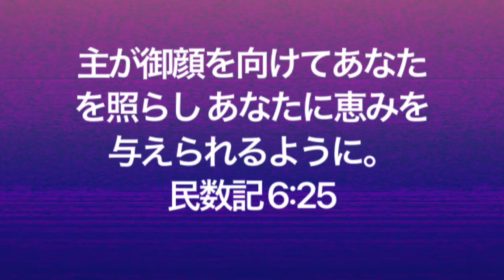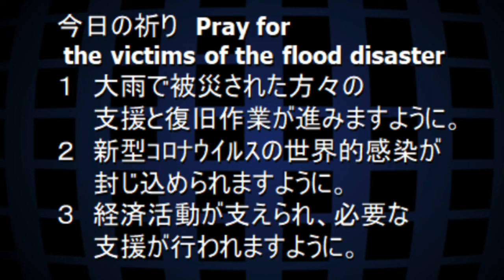救世軍横浜小隊オンライン祈祷会7月13日(月)第43回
Salvation Army prayer meeting